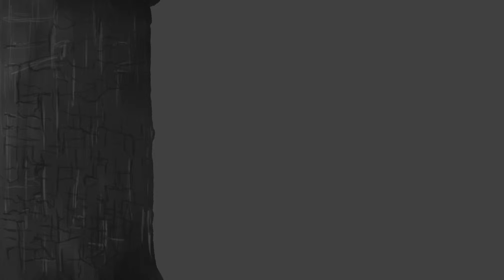Blood Trickling Down Tree - Test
First test for this scene.